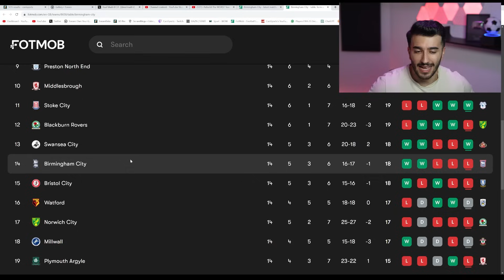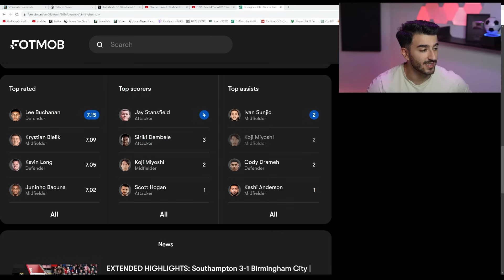I Rebuild BIRMINGHAM With Golden FREE AGENTS!